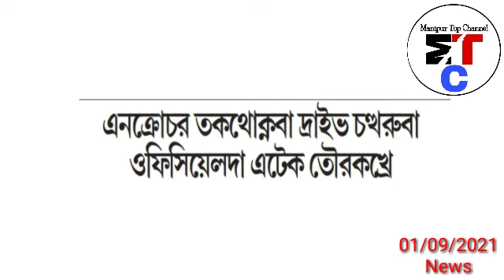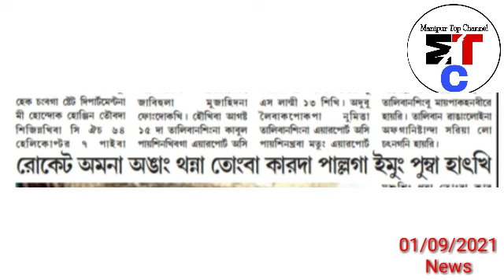Municipal Cooperation gi Assistant Municipal Commisnor oiribi yaona Phudarakpada Khut-sha 2 kakhre